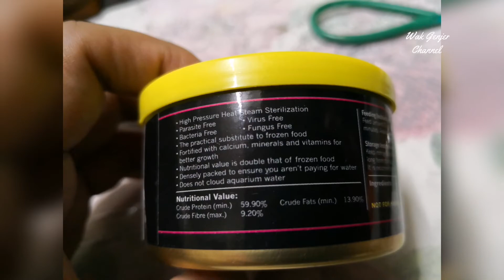Cara Guna Insta Fresh Premium Cyclops (Cyclopodia Sp.) untuk anak ikan betta fry usia 3 hari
Cara Guna Insta Fresh Premium Cyclops (Cyclopodia Sp.) untuk semua jenis fry.
How to use Insta Fresh Premium.

insta fresh